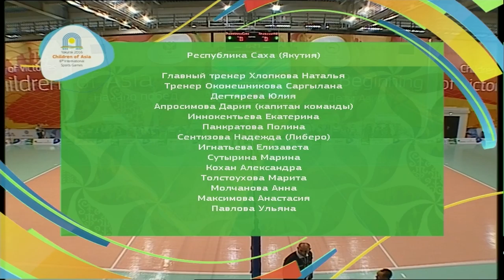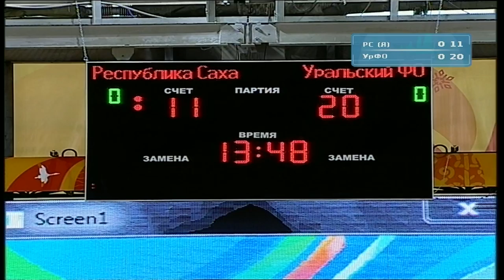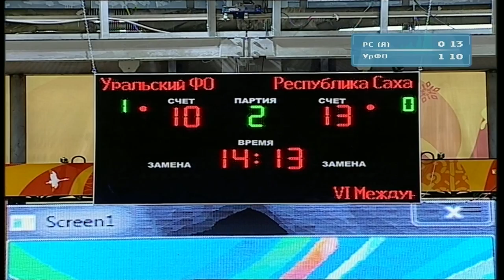VALLEYBALL VIDEO 11 07 16 YKT UFO